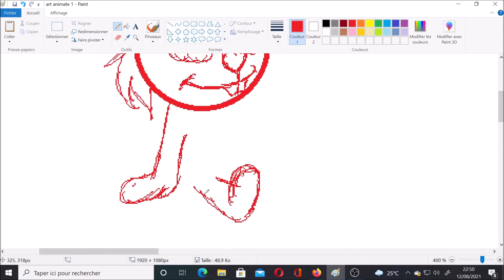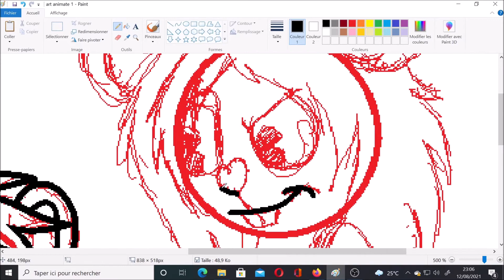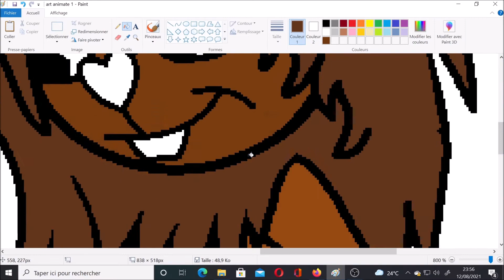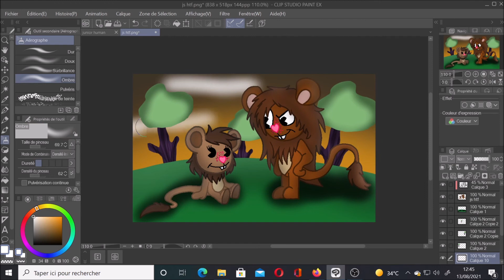Simba & Junior In The Happy Tree Friends Style - Speedpaint [Golden Vins]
Hé regarder les amis Youtubeur. j'ai fait une petite surprise pour Emilia. enfaite j'ai dessiner Simba & Junior dans le Style de Happy Tree Friends. sauf que c'etait un Cadeau pour Emilia. et la Partie 2 de Jone & Friends 4 Contest va bientot sortir. et donc pour Terminer tout ça. si vous aimer cette vidéo. demender moi en Commentaire.